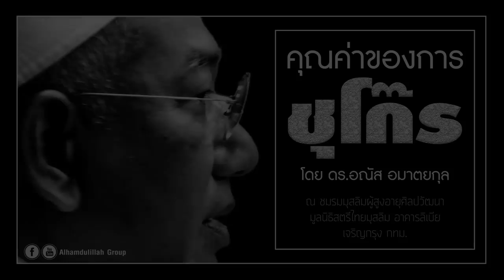AH 1641 คุณค่าของการชุโก๊ร โดย ดร.อณัส อมาตยกุล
29.12.61 @ ชมรมมุสลิมผู้สูงอายุศิลปวัฒนา อาคารลิเบีย
Tel & Line iD :
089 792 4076 (ดาวุด)
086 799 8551 (มูฮัมหมัด)
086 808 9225 (อับดุลการีม)
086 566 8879 (อนัส)